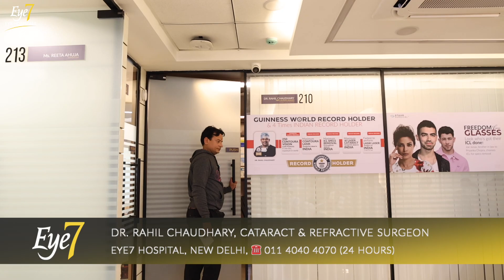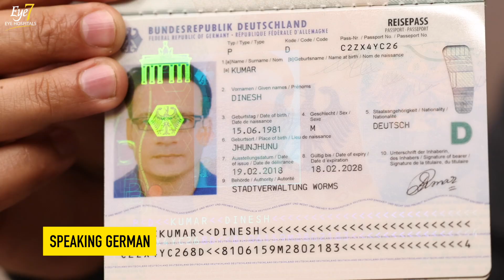Germany to Eye7, Delhi for RLE Eye Surgery for Specs Removal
Mr. Dinesh Kumar (41) lives in Worms, Germany.
He works in Deutsche Bahn (German Railway Service).

He had high myopia with a spectacle prescription of -8.75 D in both eyes.

Usually, an ICL surgery is preferred for correction of such high powers, but in his case, ICL surgery was not possible as his ACD (Anterior Chamber Depth) was not enough to accommodate the ICL lens.  (ACD should be equal/greater than 2.8mm)

In such cases, where LASIK and ICL surgery is not possible, RLE surgery can be an alternative option for specs removal.

RLE stands for Refractive Lens Exchange and it is also called CLE (Clear Lens Extraction).
In this surgery, the natural lens of the eye is replaced with a clear artificial lens (IOL-Intra Ocular Lens).

In this video, Mr. Dinesh shares his worthy experience of undergoing RLE Specs Removal surgery performed by Dr. Rahil Chaudhary at Eye7 Eye Hospitals, Lajpat Nagar, New Delhi

✅Process Of RLE Surgery

RLE surgery generally takes 3 days (visits).

Note: RLE surgery can be performed for one eye at a time. The other eye can be operated on after 2 days.